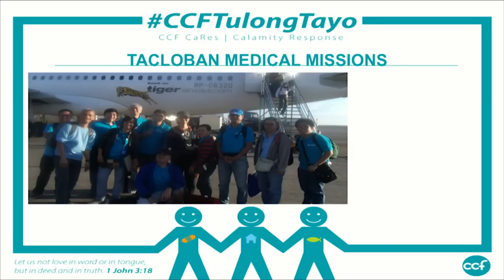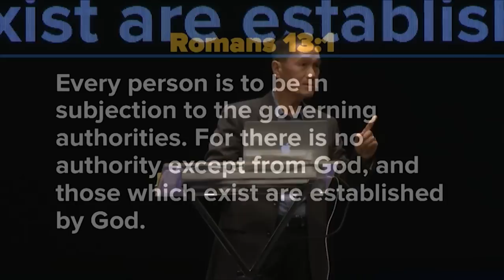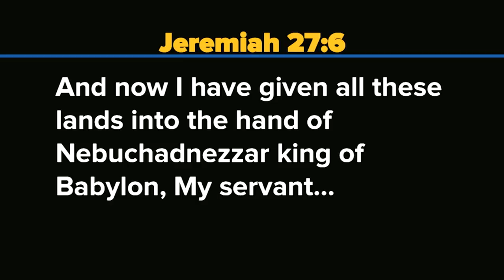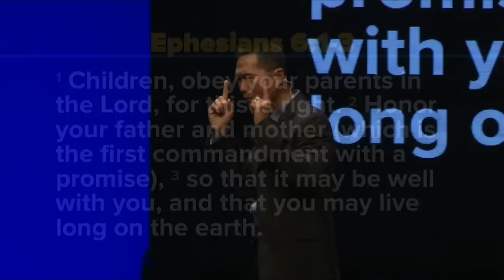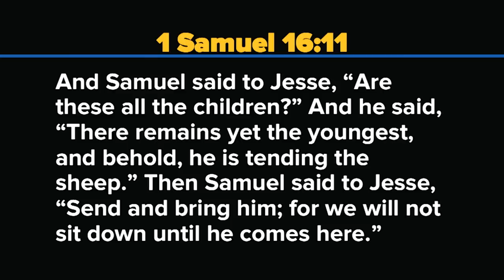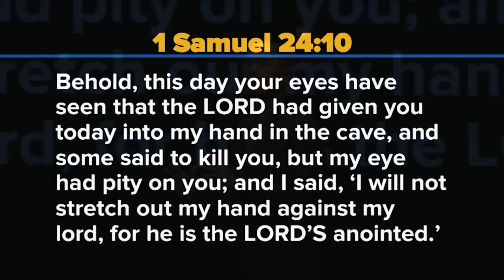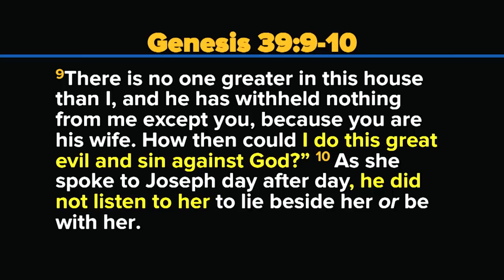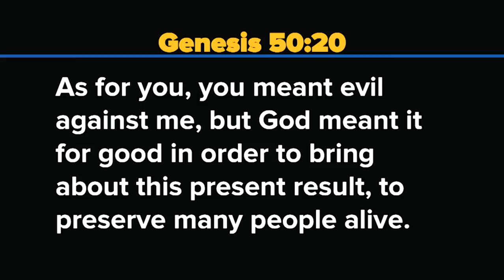Attributes of God - God is in Charge: Hupotasso - Peter Tanchi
God is in Charge: Hupotasso by Peter Tan-chi
Morning Service December 1, 2013
CCF Center